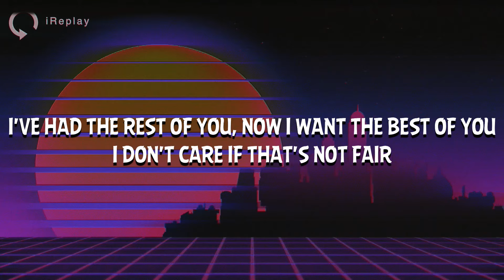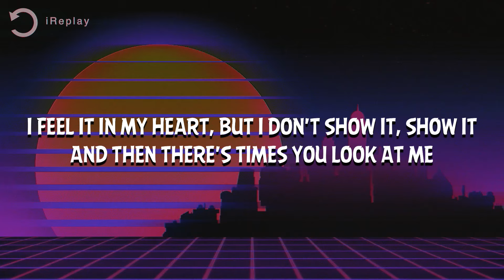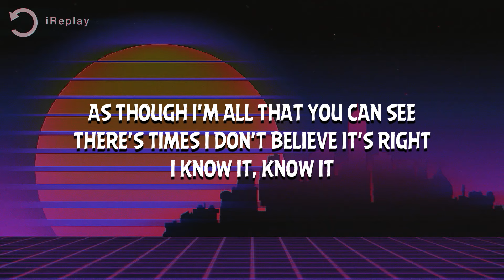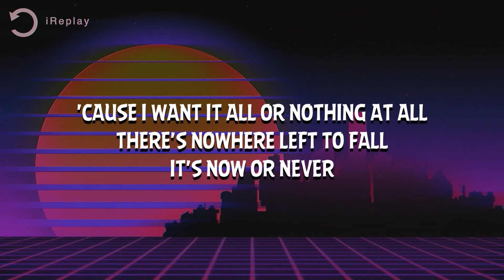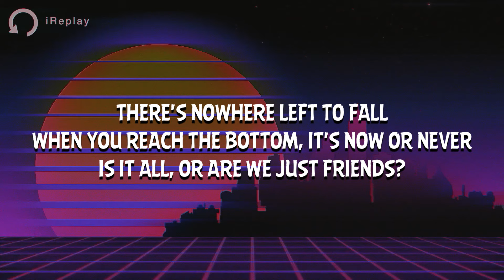O-Town - All or Nothing (Lyrics)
O-Town - All or Nothing
All or Nothing - O-Town

Song Lyrics:

[Verse 1]
I know when he's been on your mind
That distant look is in your eyes
I thought with time you'd realize
It's over, over
It's not the way I choose to live
And something somewhere's got to give
As sharing this relationship
Gets older, older

[Pre-Chorus]
You know I'd fight for you
But how can I fight someone who isn't even there?
I've had the rest of you, now I want the best of you
I don't care if that's not fair

[Chorus]
'Cause I want it all or nothing at all
There's no where left to fall
When you reach the bottom, it's now or never
Is it all, or are we just friends?
Is this how it ends, with a simple telephone call?
You leave me here, with nothing at all

[Verse 2]
There are times it seems to me
I'm sharing you in memories
I feel it in my heart, but I don't show it, show it
And then there's times you look at me
As though I'm all that you can see
There's times I don't believe it's right
I know it, know it

[Pre-Chorus]
Don't make me promises
Baby, you never did know how to keep them well
It's time to show and tell

[Chorus]
There's nowhere left to fall
You leave me here, with nothing

[Bridge]
Could lose it all if you've got no more room
Nowhere, inside, for me in your life

[Chorus]
Is it all or nothing at all?
Or nothing at all?

Lyric video for O-Town - All or Nothing on iReplay